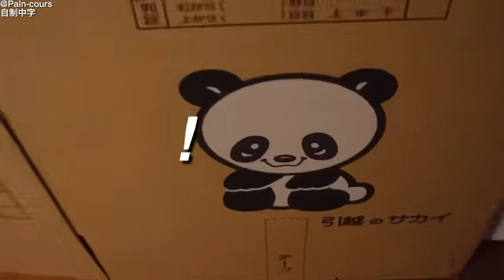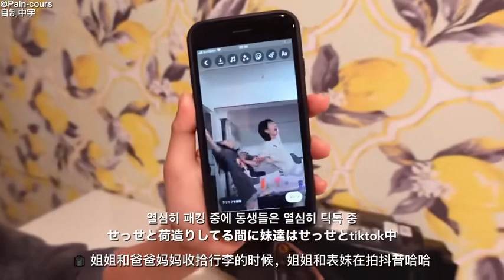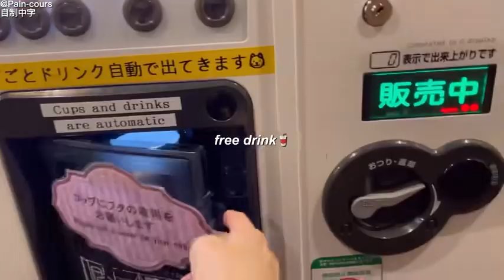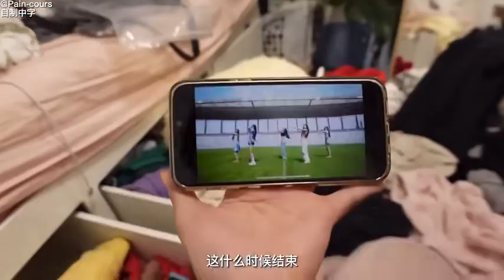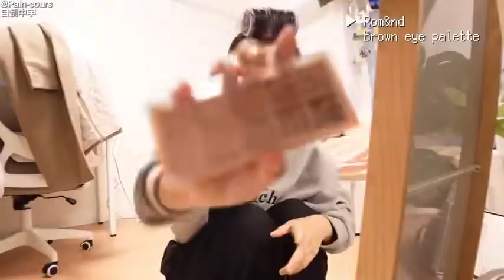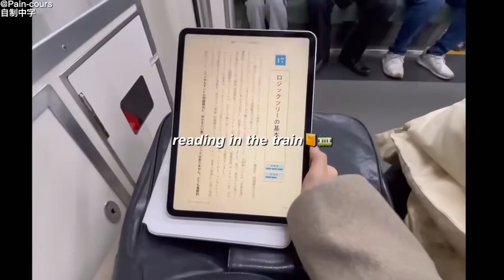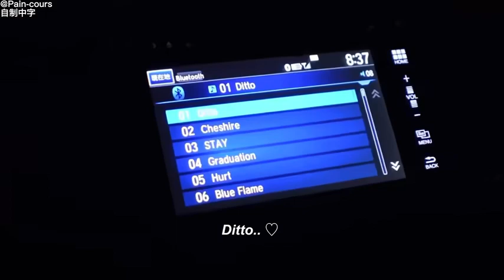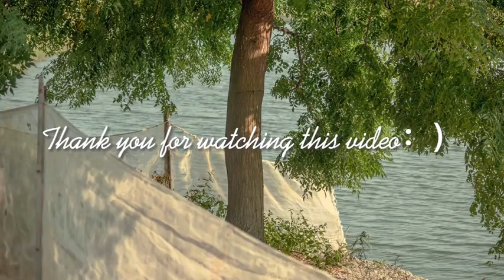【Jane vlog中字】23.1.28|ENG）大学二年级的测试和搬家的一周✍📦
自制中字
ytb：Janeぜうん
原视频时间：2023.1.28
所属版权归原作者所有，若喜欢该视频
请前往YouTube关注该博主，仅分享侵权